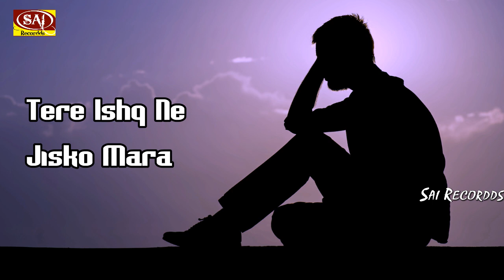Tanhaaiyo Me Rone Lagi Hai Aankhe😥Hindi Sad Songs 2019😥Best Heart Touching Hindi Songs